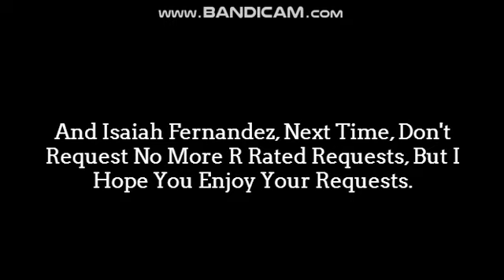Chandler McCann Mates Becky Blickensderfer/Grounded (Requested By Isaiah Fernandez)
Isaiah Fernandez made a R Rated request! please no r rated requests. Chandler McCann invited Becky Blickensderfer into his room amd got bored of the game. So. I'm not explaining that further. Yall have to watch this yall selves! Enjoy the video guys!